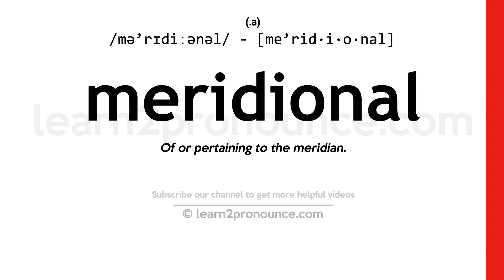Pronunciation of Meridional | Definition of Meridional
Meridional pronunciation | How to pronounce Meridional in English?
/mə`rɪdiːənəl/
Meaning of Meridional | What is Meridional?
(1) (adjective) located in the south or characteristic of southern people or places; (2) of or relating to a meridian;
What is Meridional | Meridional meaning and definition?